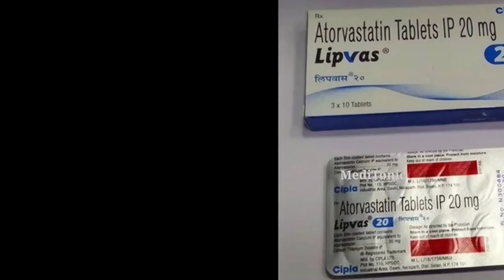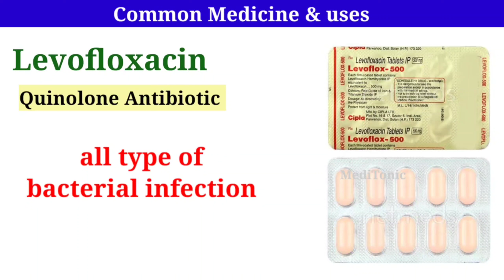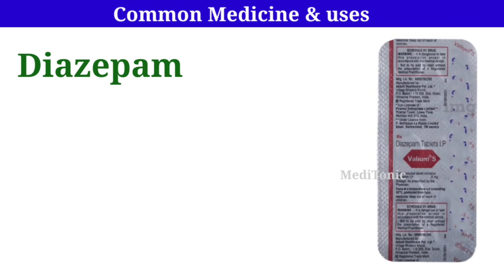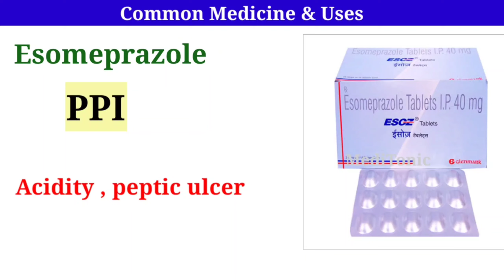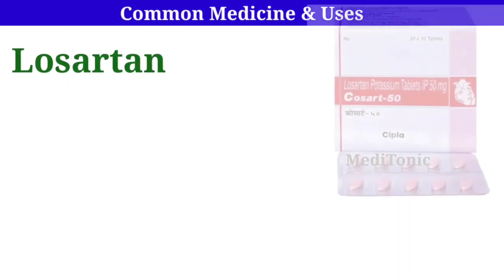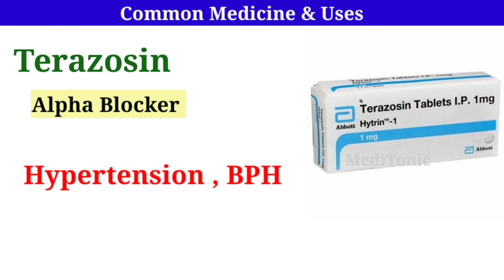डॉक्टर द्वारा सबसे ज्यादा लिखी जाने वाली 25 दवाए || mody prescribed medicine name and their uses